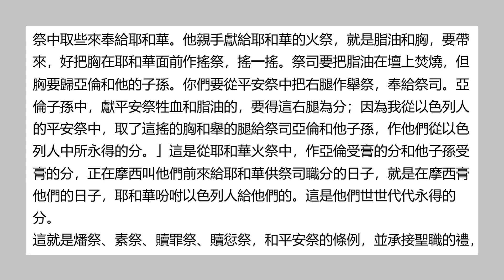聖經和合本 • 利未記 第7章